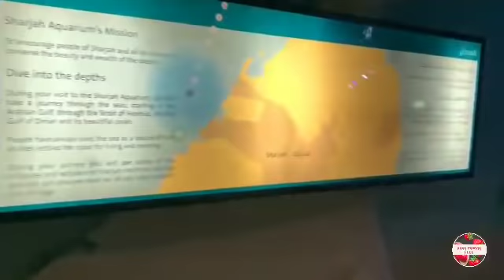കിടിലൻ അക്വാറിയം കാണാം | Sharjah Aquarium | Vlog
Sharjah Aquarium is the first and largest government educational center in the UAE. Covering an area of 6500 m²; it consists of two floors embracing 21 aquariums and filled with 1.8 million liters of water.